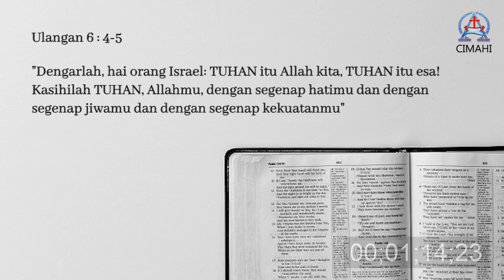Viktor Frankl | Pdt. Sutanto Teddhy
Renungan Singkat GKI Cimahi 30 Mei 2023